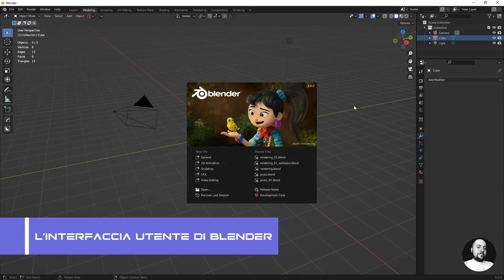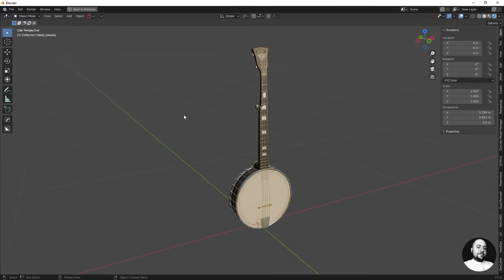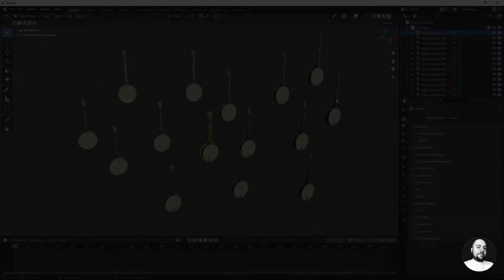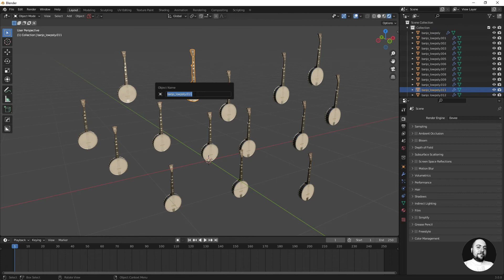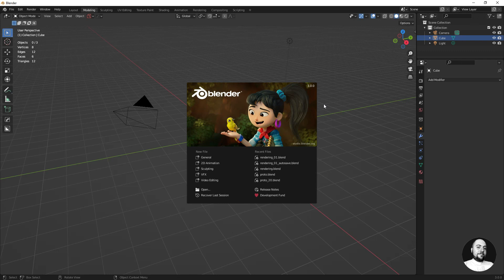🖥️ 01 - L'Interfaccia Utente di Blender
Questo è il primo video della playlist sulle basi di Blender, è una breve panoramica sull'interfaccia utente di Blender.

In questa playlist approfondiremo tutti gli aspetti di base importanti del programma in modo da imparare ad utilizzare al meglio Blender.

Nel video inizieremo a prendere confidenza con l'interfaccia utente di Blender, impareremo cosa sono gli editor e come si caricano nelle varie finestre. Faremo poi una breve introduzione sulla 3D Viewport e le sue toolbar, insieme a utili suggerimenti per lavorare in modo più efficiente con l'interfaccia utente di Blender.

Conoscere l'interfaccia utente di Blender è il primo passo per imparare ad utilizzare il programma.

🪕 Vuoi vedere come è stato creato con Blender il Banjo presente nella 3D Viewport? Guarda il mio intero processo in timelapse qui